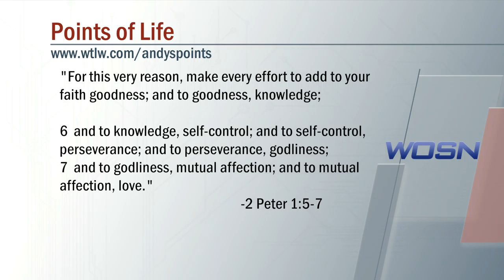Andy's Points of Life